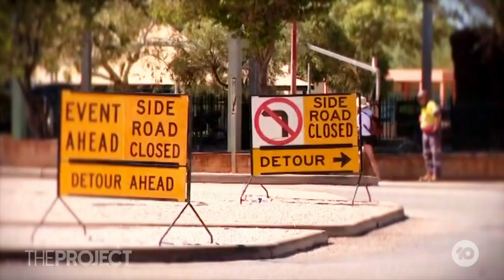Exmouth's Big Solar Eclipse Excitement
WA's Exmouth was the place to be to see the solar eclipse, which lasted a full 62 seconds. Former astronaut Tim Peake tells us just how magical it all was.